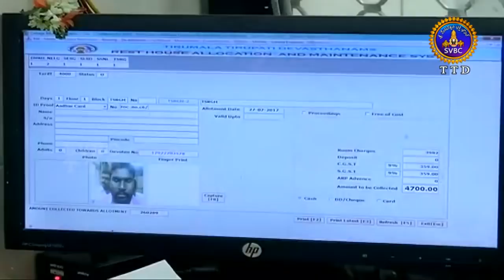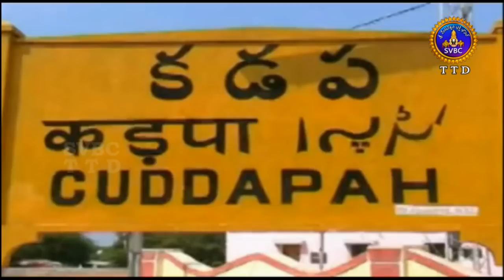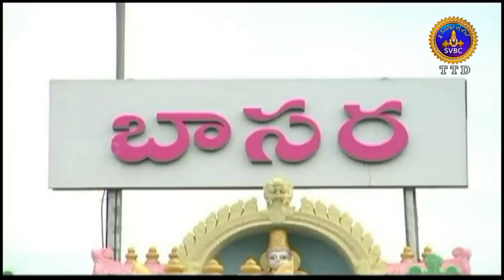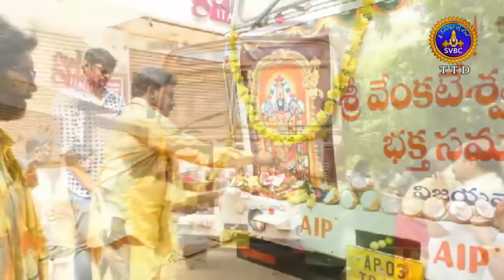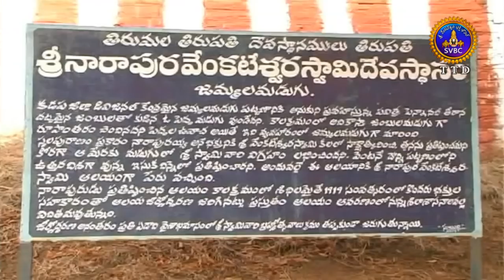ఆధ్యాత్మిక విశేషాలు | Adhyatmika Viseshalu | 9 Am | 01-07-19 | SVBC TTD